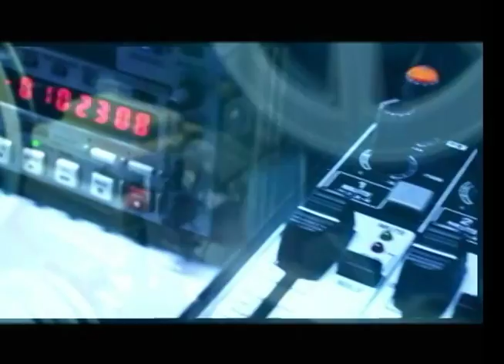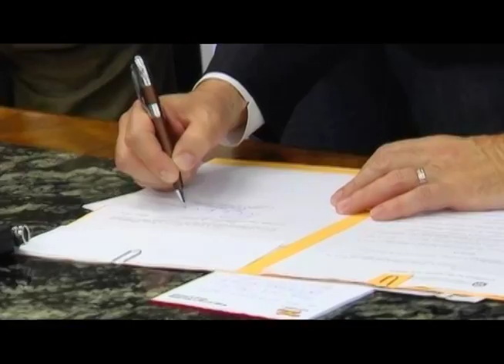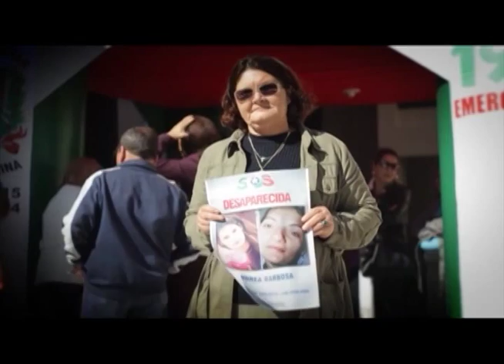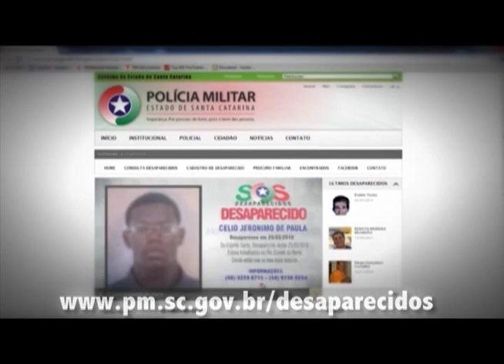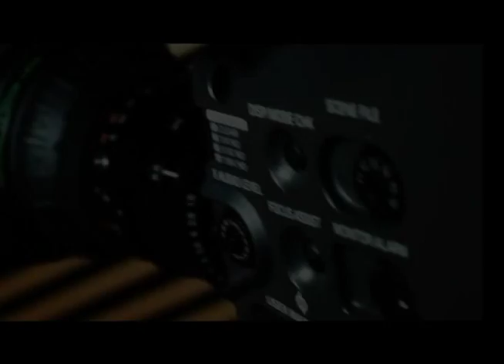Reportagem Especial - Desaparecidos - 30/04/14